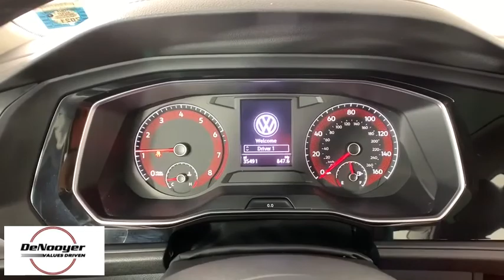2019 Volkswagen Jetta Colonie, Albany, Saratoga Springs, Clifton Park, Schenectady, NY PR3185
Black Uni Used 2019 Volkswagen Jetta available in Colonie, New York at DeNooyer Chevrolet. Servicing the Albany, Saratoga Springs, Clifton Park, Schenectady, NY area.

DeNooyer Chevrolet
127 Wolf Road

CARFAX One-Owner. Clean CARFAX. Black Uni 2019 Volkswagen Jetta FWD 8-Speed Automatic with Tiptronic 1.4L TSI ***CLEAN CARFAX***, ***ONE OWNER TRADE***.brbr30/40 City/Highway MPGbrbrAwards:br  * 2019 KBB.com 10 Best Sedans Under $30,000   * 2019 KBB.com 10 Coolest New Cars Under $20,000